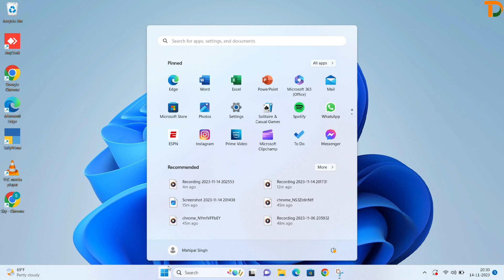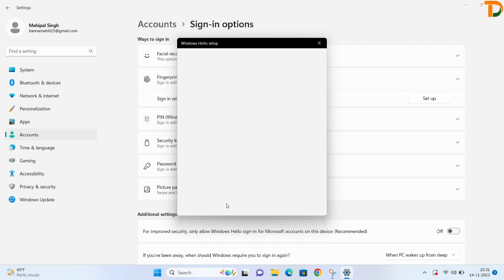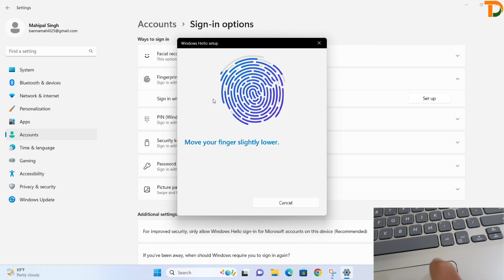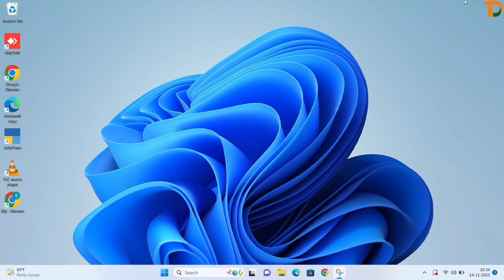how to setup fingerprint lock on laptop | laptop par fingerprint lock kaise lagaye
about video : aaj ke es video me hum aapko laptop me fingerprint lock setup karna batayenge,  es video ko dekhkar aap bhee apne laptop me fingerprint lock laga shkte hai.